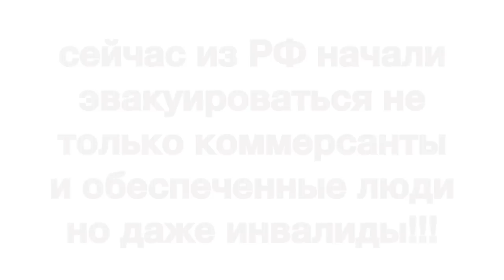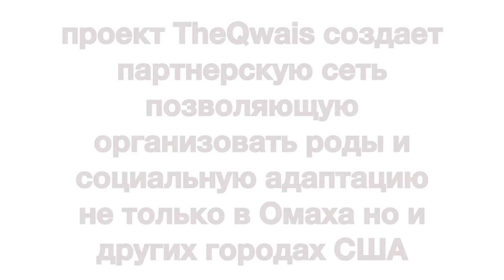новые эмигранты в США интервью с инвалидом-колясочником из РФ